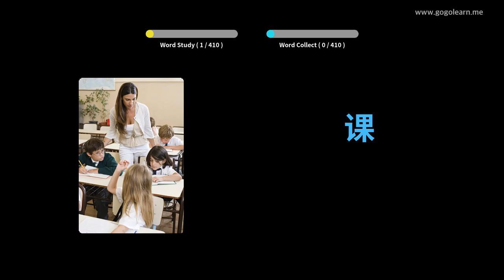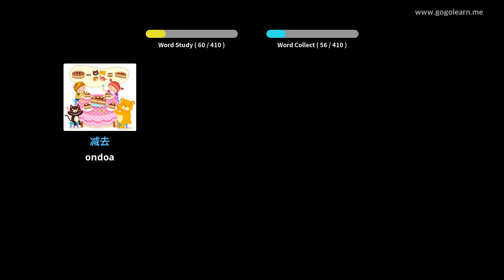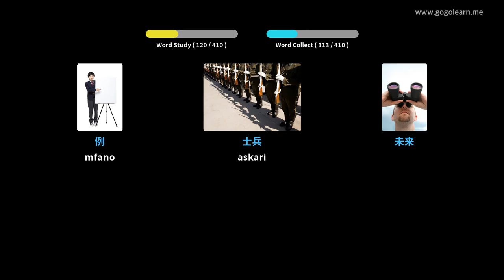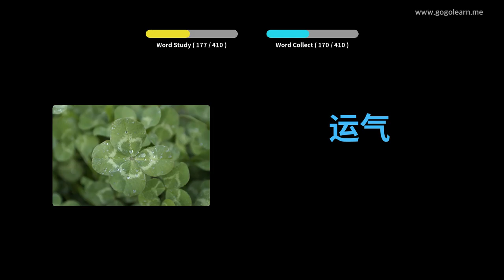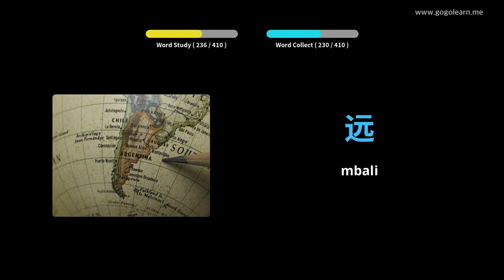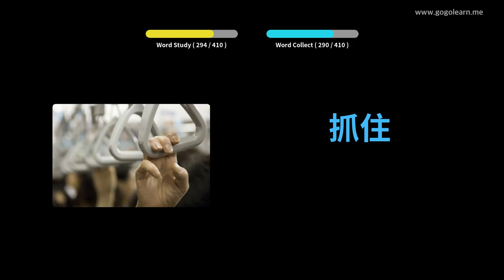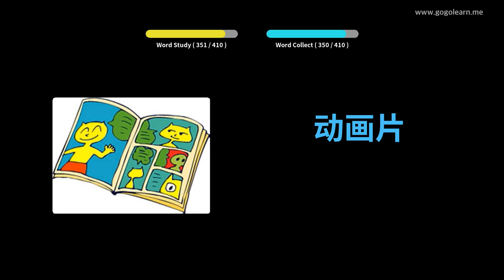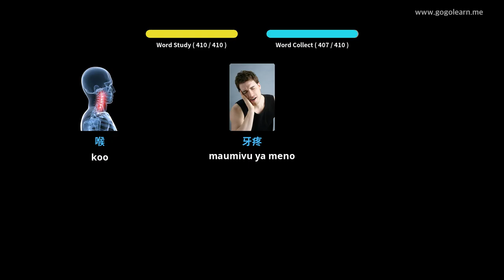Shule ya Sekondari ya Msamiati ya Kichina 1 | Golearn